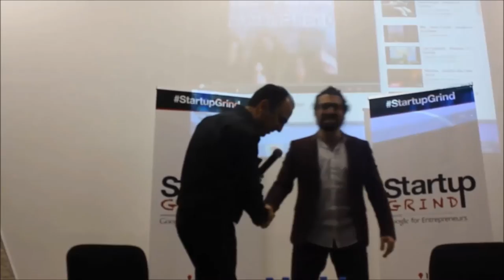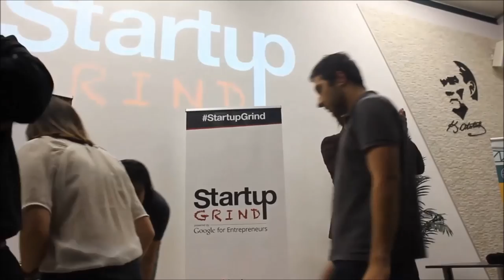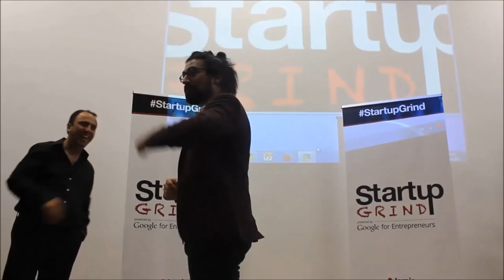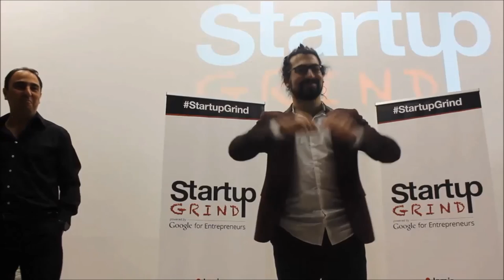Masis Aram Gözbek (Founder of Boğaziçi Jazz Choir) at Startup Grind Izmir